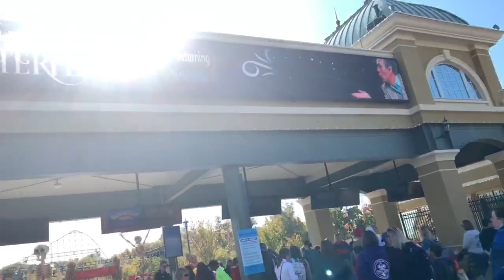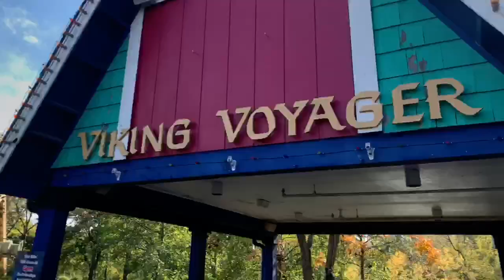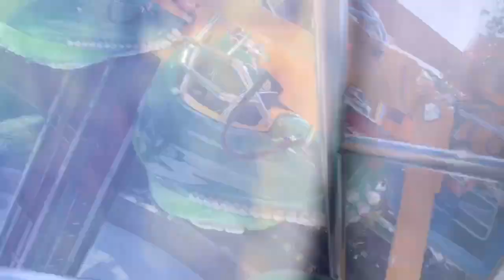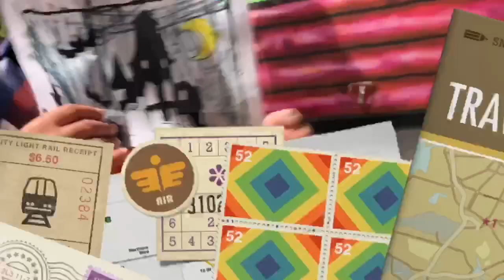Trick or Treat Smell my Feet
Halloween at World’s of Fun. Makayla’s Toy House